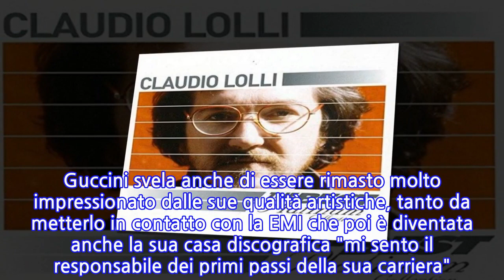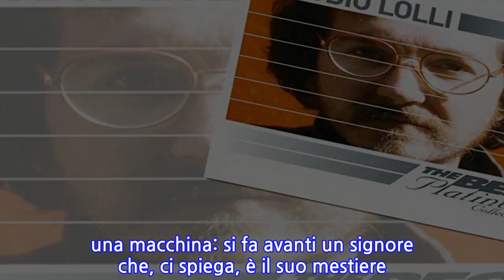Claudio Lolli, il ricordo di Francesco Guccini/ “Ribelle e di sinistra con delle...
FRANCESCO GUCCINI ha voluto ricordare CLAUDIO LOLLI, scomparso lo scorso venerdì a Bologna. Intervistato da Pierfrancesco Pacoda per _Il Resto del Carlino_, racconta cosa ha rappresentato per lui il cantautore. Nonostante non siano diventati mai amici "ci divideva l’età, lui almeno dieci anni meno, lo consideravo di un’altra generazione", lo conosceva bene "ci siamo incontrati grazie a mio fratello, che una sera, erano i primi anni 70, ha portato questo ragazzo, dall’aria ribelle e molto di sinistra, giù nello scantinato dell’Osteria delle Dame, che allora per me era la seconda casa". Guccini svela anche di essere rimasto molto impressionato dalle sue qualità artistiche, tanto da metterlo in contatto con la EMI che poi è diventata anche la sua casa discografica "mi sento il responsabile dei primi passi della sua carriera". Lolli però, proprio con la EMI ha avuto un rapporto molto turbolento: "Claudio aveva una sana ossessione per l’egemonia dei padroni, da combattere a tutti i costi. E, per lui, quelli della EMI, una multinazionale, erano semplicemente dei padroni".